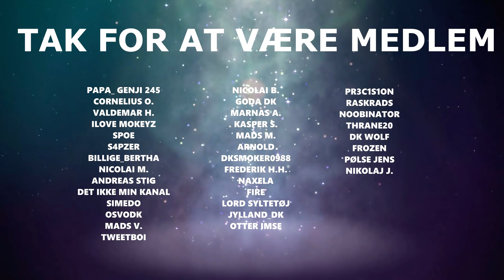VÅBEN KARATE I VR - The Walking Dead: Saints & Sinners - Afsnit 9 [Dansk]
Her er... Lad os bare kalde det 'Afsnit 9', men det har ikke noget med de andre episoder at gøre. Jeg går bare fuld smadder med Våben Karate i Saints & Sinners.

Vil du se mere The Walking Dead: Saints & Sinners eller synes du videoen var sjov? Lad mig vide det, skriv en kommentar, takker! :D

🖥️ Specs:
Windows 10
Asus RTX 2080ti
Intel i9-9900k
32GB DDR4 RAM

🖱️ Misc:
Zowie EC1-B / Logitech G502 Lightspeed / Nogle gange andre mus
Shure SM7B

🎥 Optaget med:
OBS Studio
og/eller